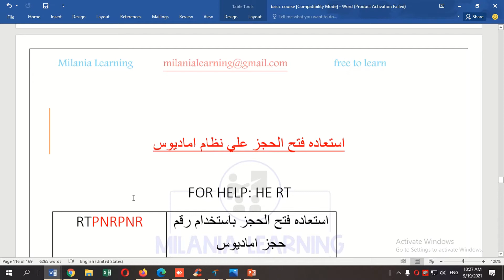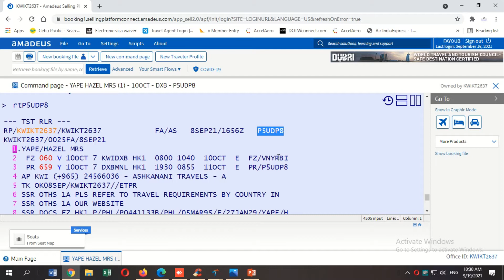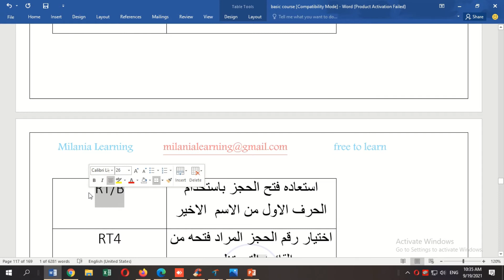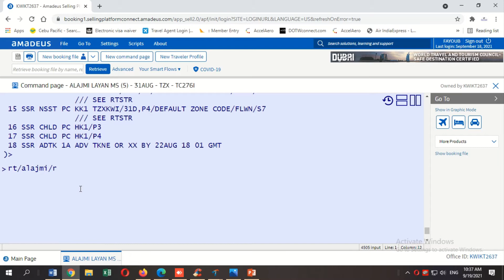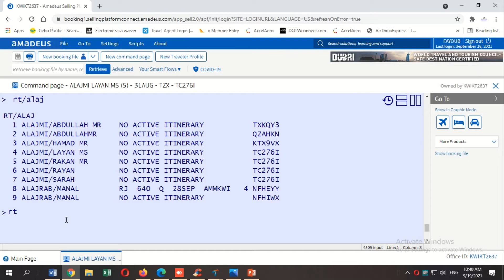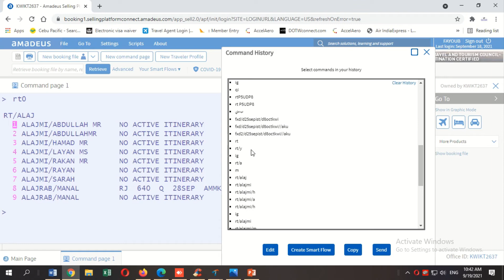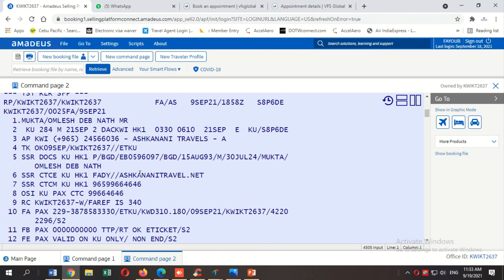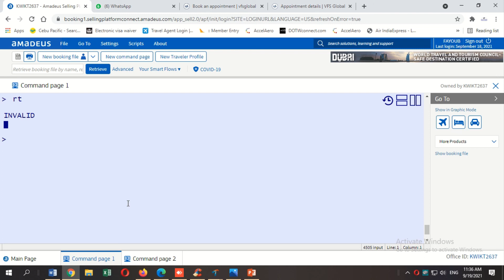الحلقة14 من كورس اماديوس للمبتدئين-استعاده فتح واسترجاع الحجز علي نظام اماديوس